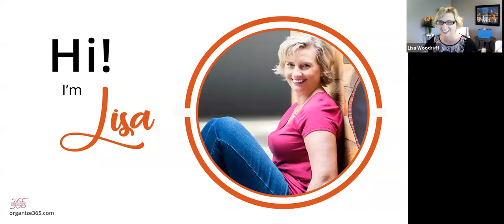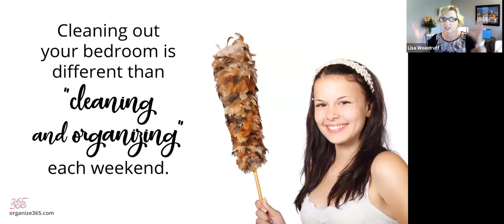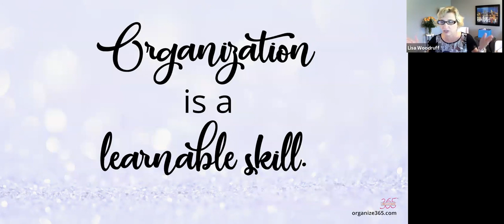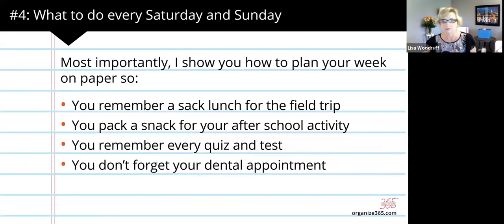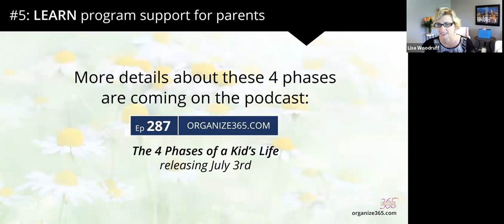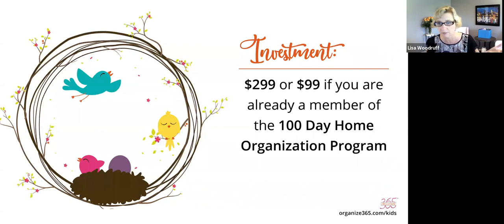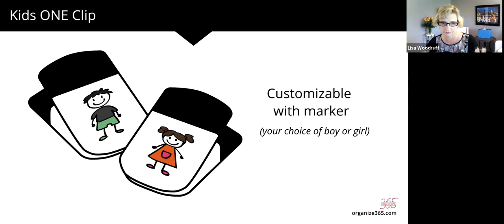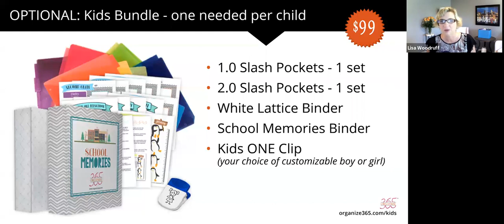How to organize your child's bedroom | Kids Masterclass | Organize 365 with Lisa Woodruff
I want your kid(s) to feel empowered - to feel like they have the skills and tools to keep their home life and school life organized. I want you to feel confident knowing you are raising kids who will one day be responsible, independent adults. This program is designed to give your kids the SKILLS they need to get and stay organized.

I have taken everything I have learned as a teacher, parent, and professional organizer and poured it all into the new Organize 365 Kids Program. We can't wait to hear how this program has transformed your kids lives and given them the life long skill of organization!

NOTE:
1) At the time this video was created the Launch portion (designed for those who are 18-26 years old) of this program was not available.  I am happy to announce it is ready and waiting once you purchase the program.
2) Separate from the digital program and the Kids Organization Bundle there is a Kids Launch Bundle.  Included in this bundle is: Sunday Basket (choice of color), 1.0 slash pockets, 1 set each red, blue & green slash pockets, 1 Lattice Binder and a Printable packet.  Cost is $125